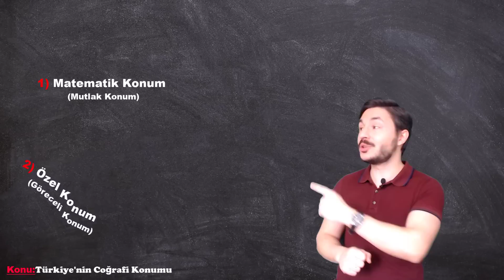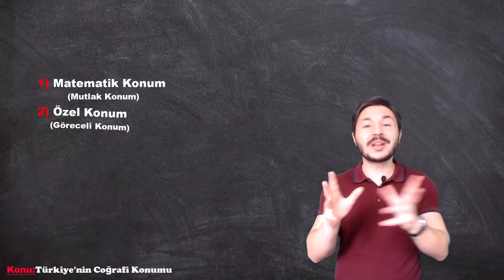Tyt coğrafya Türkiye'nin coğrafi konumu 9.sınıf coğrafya coğrafi konum 📂 PDF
Tyt coğrafya COĞRAFİ KONUM  9.sınıf coğrafya  pdf Tyt coğrafya kpss coğrafya Türkiye'nin coğrafi konumu pdf  kpss tyt coğrafya  , özel konum matematik konum coğrafya pdf

Yks 2023 coğrafya , Tyt coğrafya , 9.sınıf coğrafya konu anlatım PDF , Tyt, Ayt, Yks

00:00 Tyt coğrafya coğrafi konum konu anlatımı PDF
00:50 Tyt coğrafya Matematik konum özel konum nedir?
01:00 Tyt coğrafya Türkiye'nin matematik konumu ve sonuçları nelerdir?
14:32 Tyt coğrafya Türkiye'nin özel konumu ve sonuçları nelerdir?

Hafıza teknikleriyle Coğrafyanın Kodları
kodlamalarla coğrafya
9.sınıf coğrafya
9.sınıf coğrafyanın kodları
9.sınıf coğrafya konu anlatımı pdf
9.sınıf coğrafya konu anlatımı
9.sınıf coğrafya 1.ünite konu anlatımı
9.sınıf coğrafya 1.ünite
coğrafya nedir
coğrafya 9.sınıf konuları
9. sınıf konu anlatımı
9.sınıf coğrafya konu anlatımı pdf notları
coğrafya pdf notları
coğrafya pdf
corğafya konu anlatımı
Tyt coğrafya
Yks 2022
Yks
Türkiye Harita bilgisi
Coğrafya Harita bilgisi
Ayt 2021
Tyt coğrafya
Ayt coğrafya
ösym
coğrafya ayt
coğrafya tyt
( lise meb Meb lise , aöl lise , eğitim ve bilim , 10.sınıf tyt yks 2021 , coğrafya ayt , coğrafya tyt , 10.sınıf , coğrafya , tyt , ayt , yks 2021 , tyt 2021 , lise , okul meb , eba coğrafyanın kodları eğitim öğretim. )